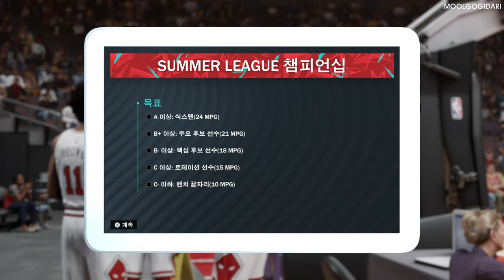실제에 최대한 가깝게...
NBA 2K23

모드: 멀티플레이어 비디오 게임
플랫폼: 플레이스테이션 5, 플레이스테이션 4, 닌텐도 스위치, 더보기
최초 출시일: 2022년 9월 8일
출시: 2K
수상 후보 선정: 더 게임 어워드 최고의 스포츠/레이싱 게임
장르: 시뮬레이션 비디오 게임, 스포츠 게임, 어드벤처 게임, 시뮬레이션 게임
개발: 비주얼 콘셉츠

좋아하는 NBA 및 WNBA 팀 혹은 스타가 되어 경쟁하고, 현실감 넘치는 게임플레이의 정점을 경험하세요. 동급 최강의 비주얼 표현력과 향상된 AI 선수들, 그리고 최신 로스터와 역사적인 팀 등이 구비된 NBA 2K23만큼 현실적이고 완벽한 게임은 여태껏 없었습니다. 오늘날 가장 뛰어난 스포츠 게임에서 에너지, 넘치는 관중, 격렬한 경쟁, 그리고 끝없는 엔터테인먼트를 느끼세요.

MyCAREER에서 세계 최고의 선수들을 상대로 실력을 입증하고 유감없이 기량을 뽐내 보세요. MyTEAM에서 현재의 올스타들과 과거의 레전드들로 팀을 구성하고, MyGM에서 나만의 시대를 열거나 MyLEAGUE에서 NBA를 새로운 방향으로 이끌어 나가세요. PLAY NOW에서 NBA 또는 WNBA 팀으로 실감 나는 경기를 체험해 볼 수도 있습니다. 이제 위대함을 향해 올라설 시간입니다.

00:00 마이클 조던
01:55 라이벌
05:43 포인트 가드 첫 게임
17:55 슈팅 가드 두번째 게임

MOOLGOGIDARI Games